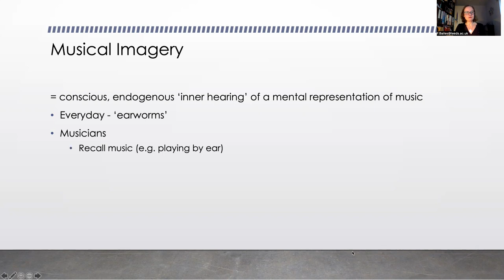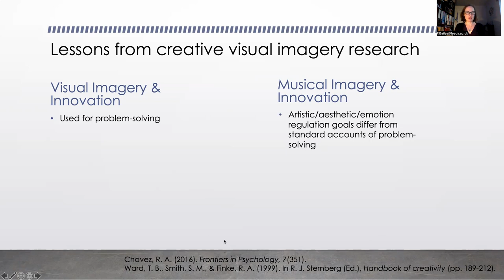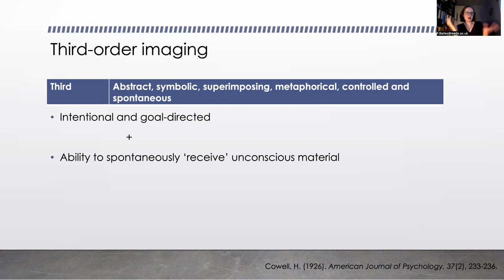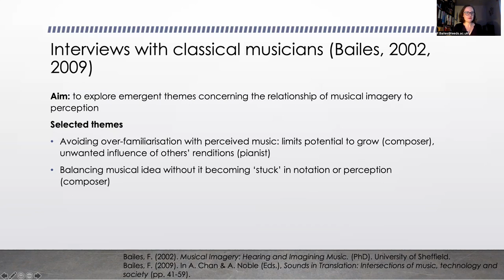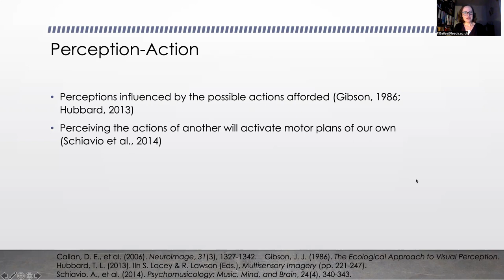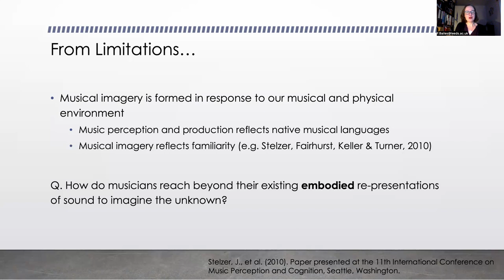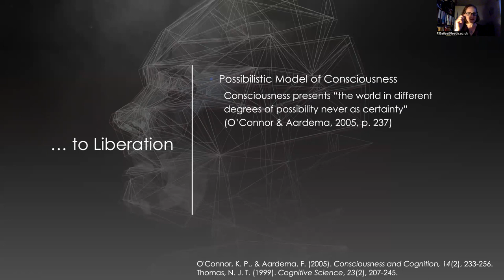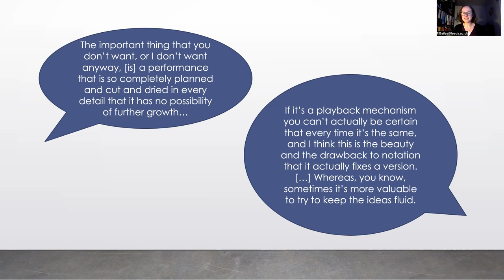"Musical Imagery: Freedom or Constraint in the Creative Process?" - Dr. Freya Bailes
This keynote address by Dr. Freya Bailes was delivered at the symposium "Music cognition in theory and practice: Prediction, creativity, and cultural evolution", held online between 23rd–25th February 2022.

Abstract:
How do musicians reach beyond their existing mental re-presentations of sound to imagine the unknown? Anecdotal accounts of composition suggest that the ability to imagine novel musical patterns in the form of musical imagery - mentally 'hearing' music which is not physically present - can play an important role in the creative process. In this talk, I will draw on theoretical and empirical research to explore the ways in which creative musical imagery may be shaped by cognitive processes and embodied experience. Yet imagination is often taken to be synonymous with mental freedom, and music is a fascinating lens through which to explore the creative potential of mental imagery.